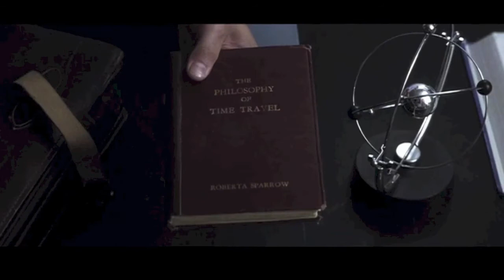Donnie Darko vs Jaymay - Never Be Daunted - Mashed by Steve Paul (film spoiler alert)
Amazing underground artist Jaymay's beautiful song (with a bit of haunting echo added) seemed to fit beautifully with the themes of Donnie Darko, so I made this vid. The song, never be Daunted features on Long Walk To Never.
I have no rights to the song or film, just made purely for love and art.